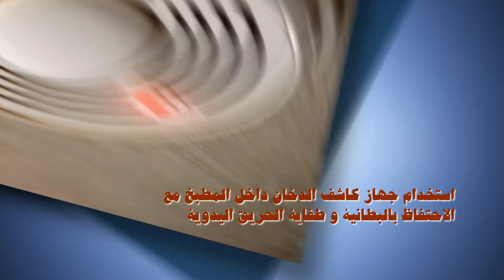السلامة في المطبخ Bahrain#